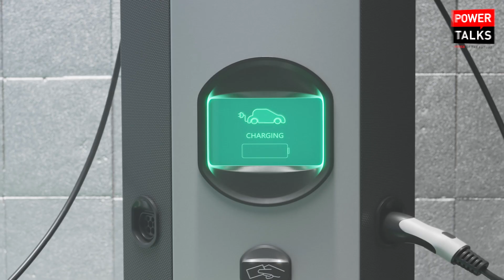यूपी सरकार बांट रही है पैसा💯UP government to exempt ev buyers from tax registration fees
The Uttar Pradesh government has taken a big decision to promote electric vehicles in the state. According to this, now tax has been waived on the purchase of electric vehicle here. Apart from this, no registration fee will also have to be paid on the purchase of electric vehicles. The Uttar Pradesh government has taken this decision by modifying the notification issued earlier. According to this, you will get rid of tax and registration fees for up to 3 years.